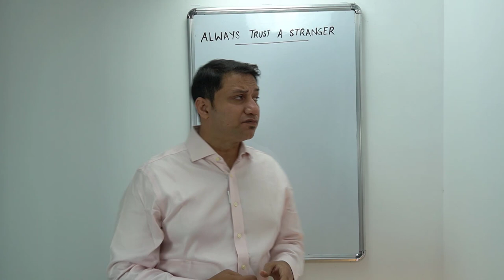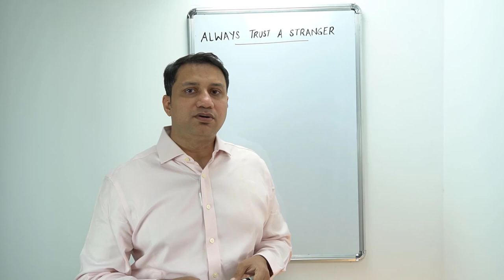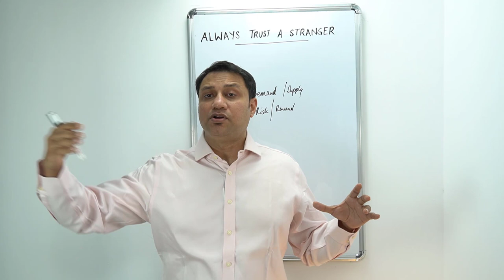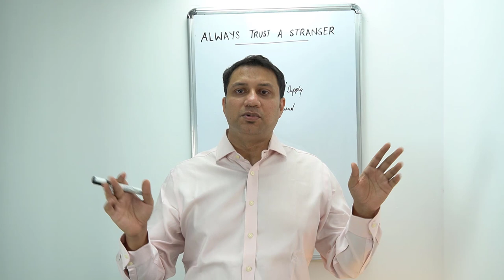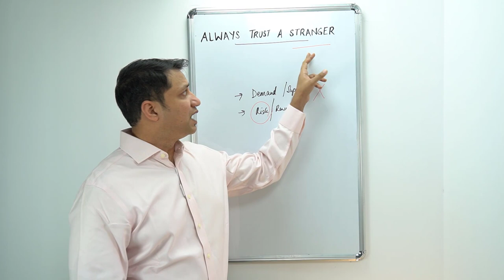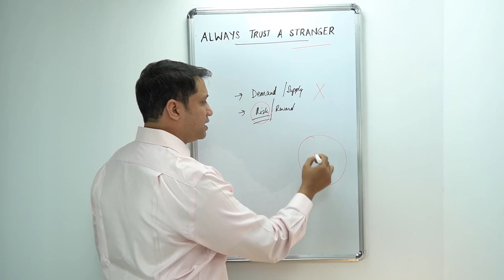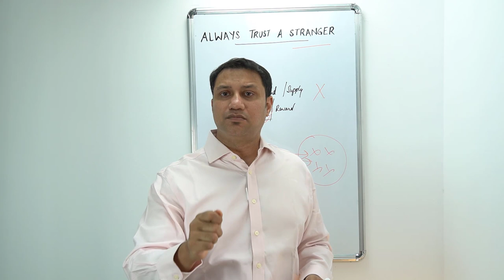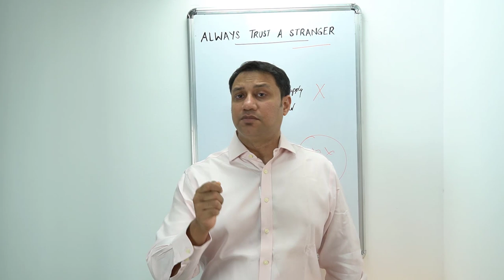Always Trust a Stranger